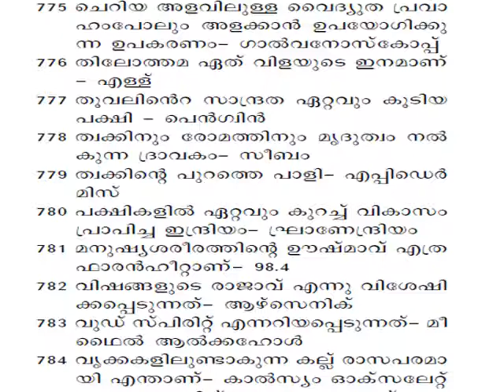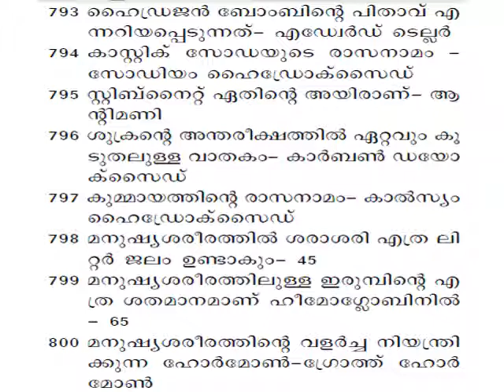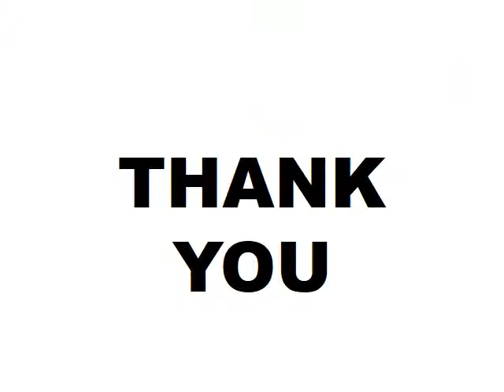GENERAL SCIENCE//PART8//PSC PRELIMINARY EXAM#togetherwecan#generalscience#preliminarytopic#psc